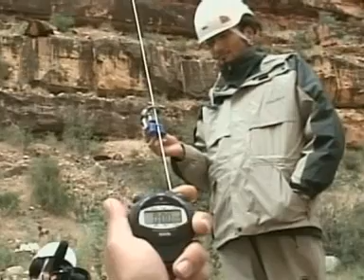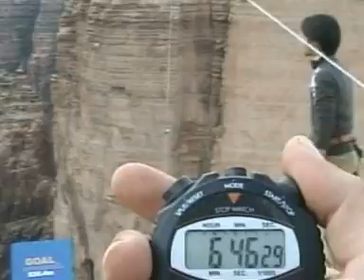Record Robot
Despite treacherous weather conditions, a seventeen-inch plastic robot has safely scaled the Grand Canyon in under seven hours. Test